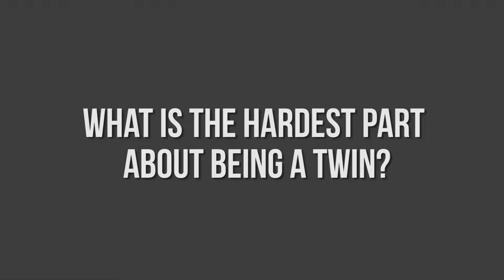Twins at Cal: Siblings and Support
What's it like having a twin that goes to Cal with you? CalTV News Reporter Anna Luc delves deeper into these sibling relationships that encompass support, competition, and everything in between!